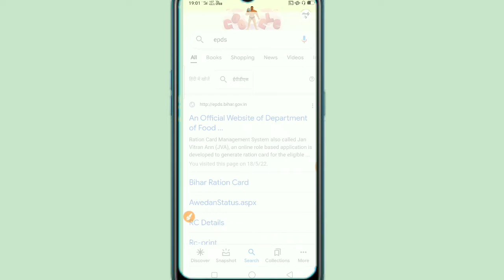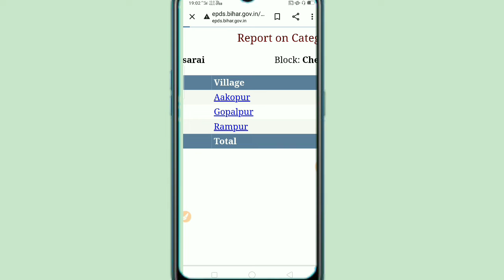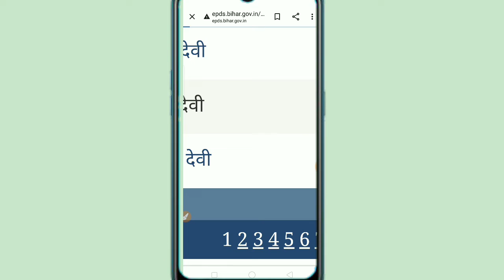Ration Card new update | how to check Ration Card new list 2022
Ration card Ka Nai list kaise check Karen,
How to check Ration Card new list 2019,
Ration Card new update list kaise check Karen,
Ration card ka list kaise check Karen,